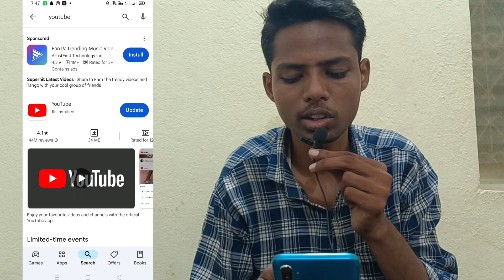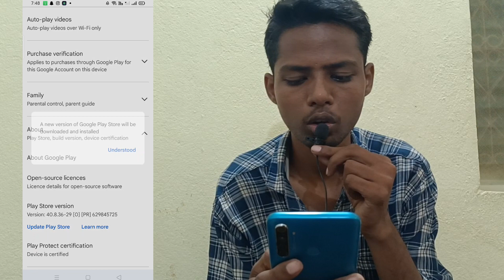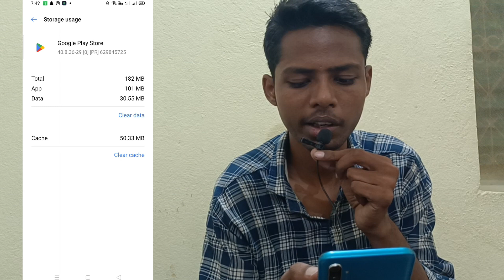play store me app download nahi ho raha || Playstore app download faild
Your Qures

playstore se app download nahi ho raha
play store se app delete karne ka tarika
play store se app hide kaise kare
play store se app download nahi ho raha hai something went wrong
play store se app download nahi ho raha hai password mang rha hai
play store se app download band kaise kare
playstore app nahi download
play store app download nahi ho raha hai
play store app download nahi ho raha hai jio phone me
play store app download nahi
play store app download nahi ho to kya karen
play store se app download nahi hona chahiye
play store me app download nahi ho raha

App download nahi ho raha | Playstore Download Use Fingerprint Or Face To Verify Purchases Problem

Your question:-
playstore me app download verify purchase with fingerprint or face
playstore download use fingerprint or face to verify purchases problem
verify purchases with fingerprint or face problem ka solution
you haven't set up purchase verification
play store verify purchases with fingerprint or face problem
you haven't set up purchase verification problem google play store
disable verify purchases with fingerprint or face in google play store

1)your google play purchase verification settings
2)fix your google play purchase verification settings
3)your google play purchase verification settings kya hai
4)your google play purchase verification settings meaning in hindi
5)your google play purchase verification settings new update
6)your google play purchase verification settings ka matlab kya hota hai
7)your google play purchase verification settings new email kya hai
8)your google play purchase verification